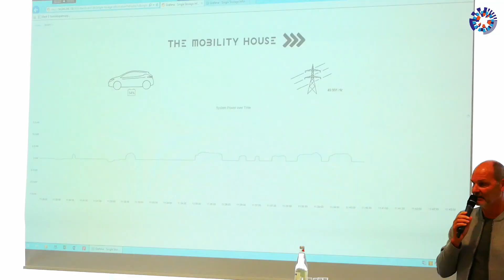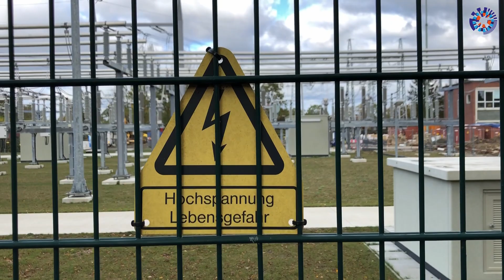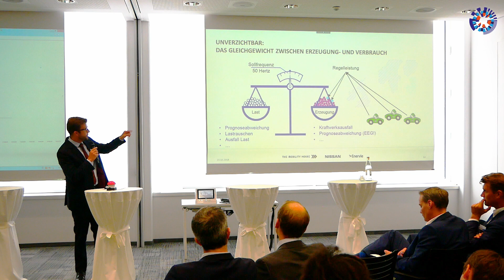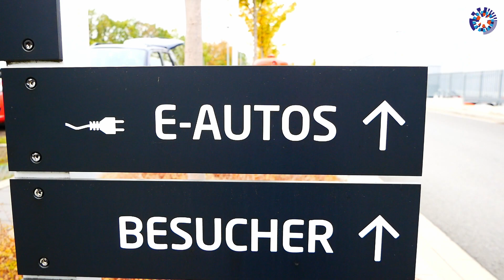Pilotprojekt: Elektroautos stabilisieren das Stromnetz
Bei Enervie in Hagen stabilisieren fünf Nissan Leaf als fahrbare Kraftwerke das deutsche Stromnetz. Innerhalb von Sekunden geben die Elektroautos Energie ans Netz ab oder nehmen sie auf. Die Technologie heißt Vehicle 2 Grid (V2G). Der CHAdeMO-Anschluss kann Energie in beide Richtungen leiten. Die Leafs sind damit Teil der Primärregelleistung im deutschen Strommarkt. Bei Schwankungen der Netzfrequenz müssen Kraftwerke innerhalb von 30 Sekunden ausgleichen. Genau das tun die Leafs nun auch. Das Pilotprojekt zeigt eindrucksvoll, wie Elektroautos schwankende Energiemengen aus Wind und Sonne aufnehmen und gleichzeitig das Stromnetz stabil halten.